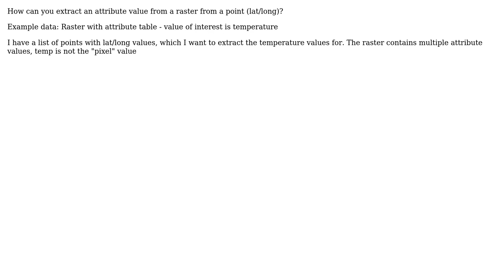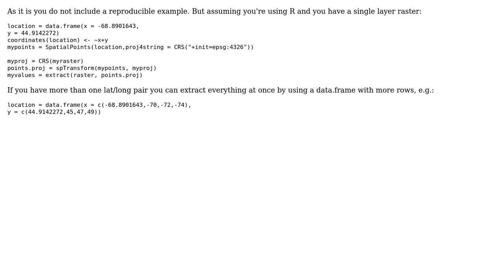GIS: How to extract raster attributes by lat/long location?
With thanks & praise to God, and with thanks to the many people who have made this project possible! You are responsible for your own actions.